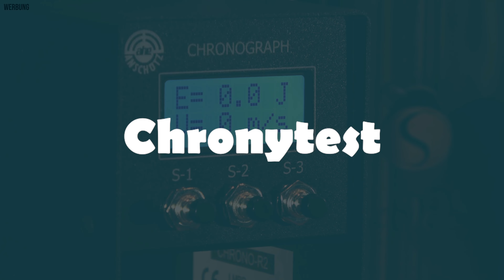Daystate Red Wolf Midnight - Mein Test und Review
TIMESTAMPS:
00:00 Intro
00:28 Vorstellung
04:54 Technische Daten
16:16 Abzugstest
19:30 Chronytest
23:10 Schusstest
31:48 Streukreis und Fazit

Vielen Dank! :-)

ALLGEMEINER HINWEIS:
Bitte beachtet die gesetzlichen Vorgaben und Regelungen eures Landes.

HINWEIS: Beim Dreh dieses Videos wurden die Regelungen des Waffenschutzgesetzes, insbesondere §27 WaffG zum Schutz von Minderjährigen eingehalten. Solltest du noch nicht 18 Jahre alt sein und am Luftgewehr-/Luftpistolenschießsport interessiert sein, wende dich bitte an deinen zur Aufsichtsführung berechtigten Sorgeberechtigten oder verantwortlichen oder zur Kinder- und Jugendarbeit für das Schießen geeignete Aufsichtspersonen (§27 WaffG).